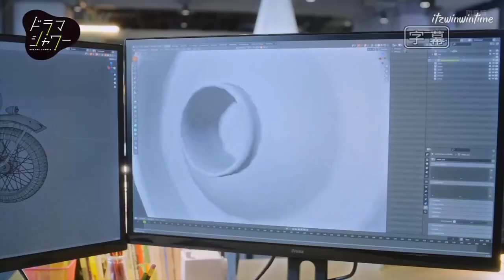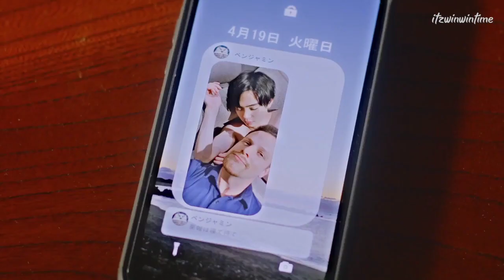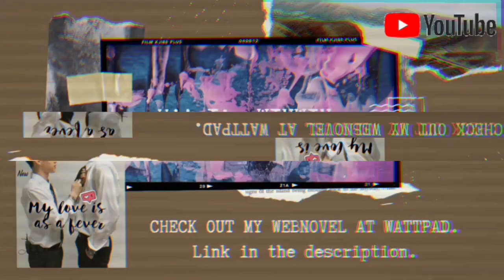[BL] Kaneda ✘ Yanase | Russian Roulette | Senpai, This Can't be Love! | Kiss | Sex |Red Velvet|Japan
Series: Senpai, This Can't be Love / Senpai, Danjite Koidewa!

Song: Russian Roulette by Red Velvet©